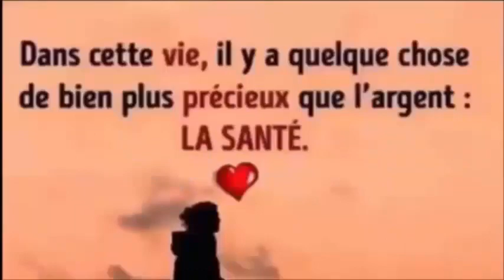Vos cheveux pousseront et s'épaissiront comme un fou avec cet ingrédient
Eau de lin pour renforcer les cheveux - Avantages de la graine de lin pour les cheveux
Comment préparer l'eau de lin
Si vous souhaitez renouveler vos cheveux à l'aide de graines de lin, alors nous vous recommandons de l'utiliser comme tonique capillaire et, pour cela, de préparer de l'eau de lin, vous obtiendrez ainsi un liquide facile à appliquer avec lequel vous pourrez bénéficier de toutes ses propriétés. . Prenez note de la recette suivante pour savoir comment préparer de l'eau de lin pour les cheveux.

Ingrédients:

2 cuillères à soupe de graines de lin ou de lin, vous pouvez les trouver dans les magasins spécialisés dans la vente de produits naturels.
4 tasses d'eau
jus de 1/2 citron fraîchement pressé
Préparation: dans une casserole, versez les 4 tasses d'eau et portez à ébullition. Au moment où il commence à bouillir, ajoutez les graines de lin et laissez-les bouillir pendant environ 5 minutes. Après ce temps, éteignez le feu et laissez reposer le mélange pendant environ 5 minutes de plus. Ensuite, attendez qu'il refroidisse, filtrez la préparation pour n'avoir que le liquide et jetez les graines. Ensuite, coupez 1 citron en deux, pressez le jus de l'une des deux moitiés et ajoutez-le à l'eau de lin.

Comment appliquer l'eau de lin sur les cheveux
Une fois qu'il est prêt, il est temps d'appliquer l'eau de lin pour renforcer les cheveux et commencer ce processus de régénération capillaire dont vous avez tant besoin. Pour profiter pleinement de toutes les propriétés de ce traitement, il est important que vous le fassiez en suivant les étapes que nous vous montrons ci-dessous:

Lavez vos cheveux avec votre shampooing habituel et, après cela, n'oubliez pas d'appliquer un revitalisant nourrissant, car ce produit est essentiel pour donner aux cheveux une hydratation supplémentaire.
Après avoir rincé le revitalisant, vous devez verser l'eau de lin sur vos cheveux, des racines aux pointes. Massez la zone du cuir chevelu pendant quelques secondes pour que le produit pénètre bien.
Attendez environ 5 minutes et, après ce délai, vous pourrez à nouveau vous rincer les cheveux. Lorsque vos cheveux sèchent, vous remarquerez comment ils sont devenus plus lâches et plus beaux.

REGARDER AUSSI:
À 80 ans, la douleur osseuse ne le laissait pas marcher, jusqu'à ce qu'il prenne ça et tout a changé